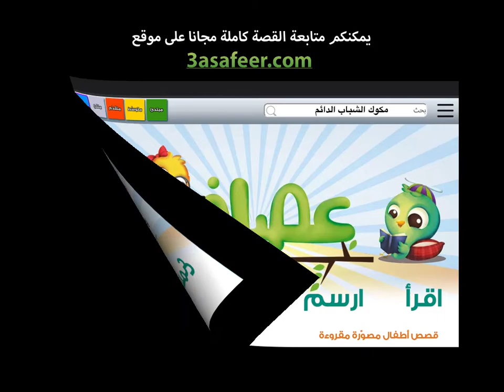مجانا- مكوك الشباب الدائم من كتابة ماريا دعدوش مجانا في موقع عصافير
تجد نورا تجاعيد حول عينيها فهل ستجد طريقة توقف فيها الزمن وتمنع الشيخوخة عنها؟